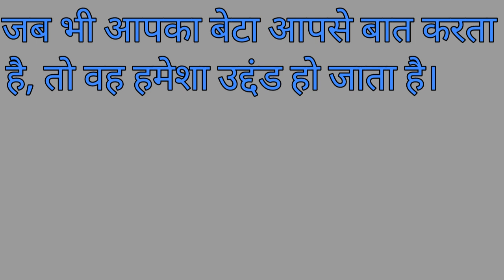Maladroit meaning in hindi।Maladroit meaning।Maladroit ka kya matlab hota hai।Maladroit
Maladroit meaning with examples
Maladroit meaning with pronunciation
What is the meaning of maladroit?